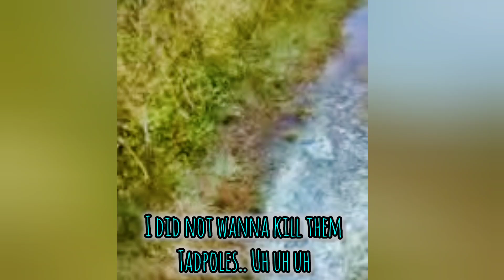Hiking trail with mom, 2011 Flashbacks pt.15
original video date- July 22nd 2011 #2010 #2011#nostalgic